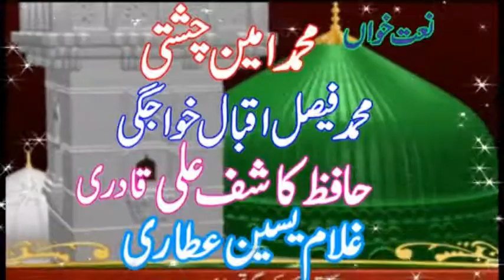jo samne hai madina naat by muhammad amin chishti bazam e raza more eminabad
noor ka sama mahfil 2017
bazam e raza more eminabadd gujranwala